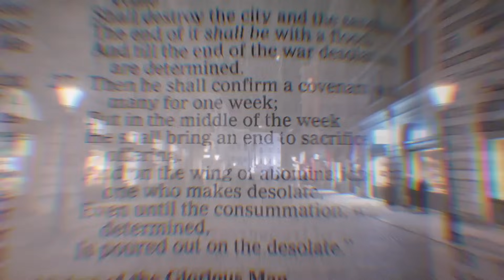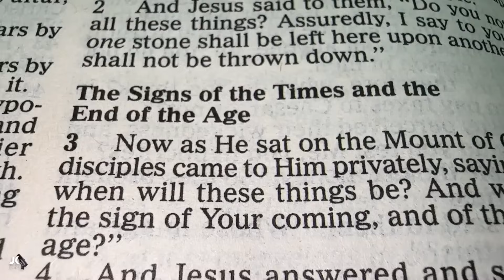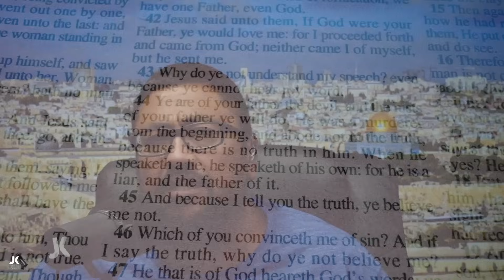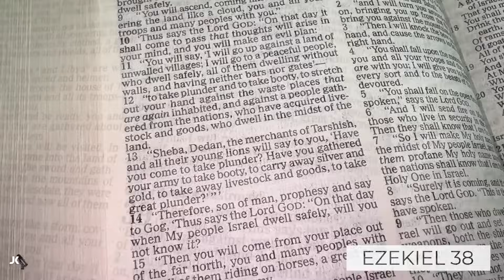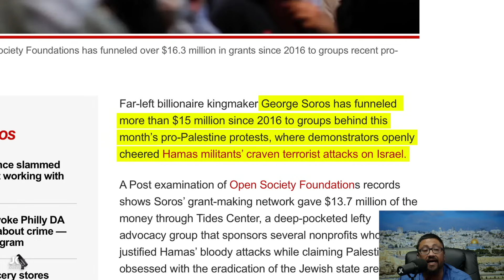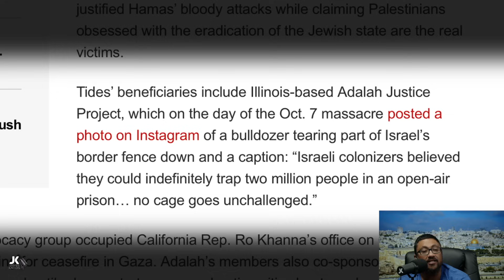Listen To What The Son Of Hamas Founder Says About Israel!!!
What you're about to watch is extraordinary. Remarkable in every way. The oldest son of one of the founders of Hamas is going to tell you the truth about his fathers organization and what he says will completely re frame your perspective on the Palestinian people in Israel. Don't miss out, you won't be disappointed!!!